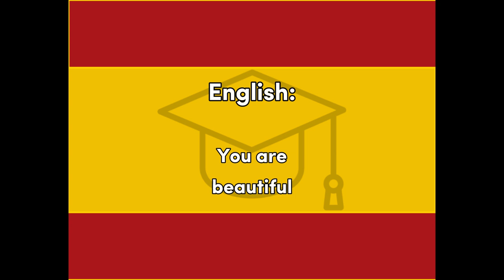Hermosa - Spanish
Word for Today translation for fun and easy learning and education, Spanish beautiful